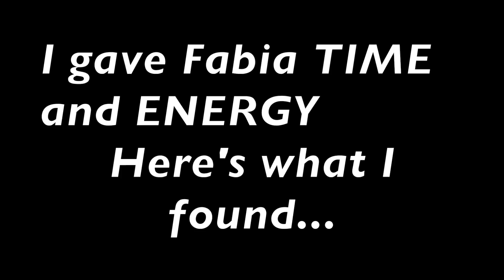Joshua Fabia Being Weird And Acting Like A Cult Leader...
Diego Sanchez' coach, nutritionist, manager etc. Joshua Fabia is the weirdest, least self-aware human being I have ever come across in the MMA community. This video is to show everyone (including Joshua Fabia) that he isn't nearly as smart or deep as he thinks he is, and in fact he is just spouting cultish nonsense.